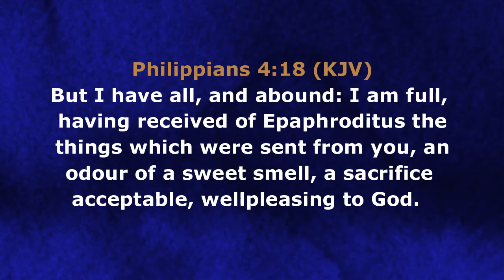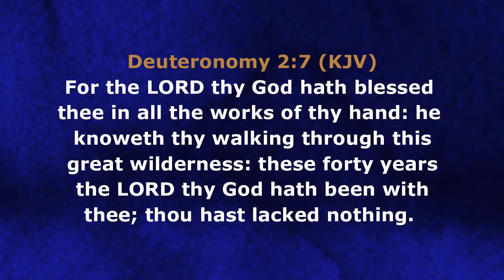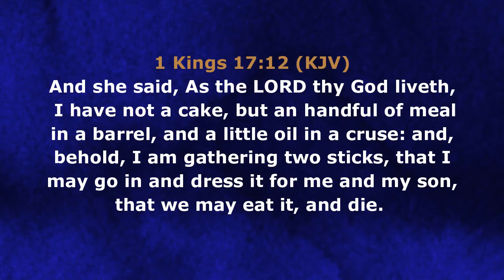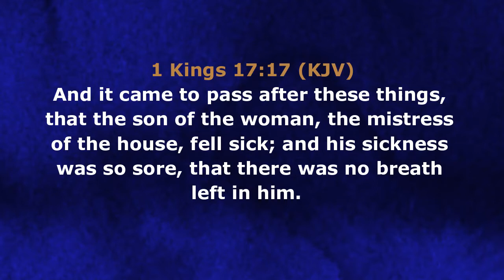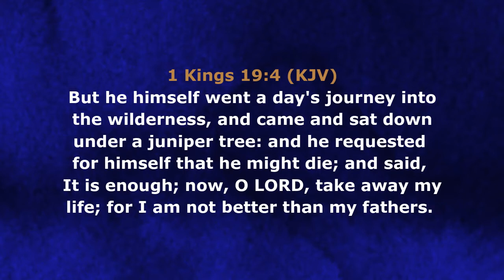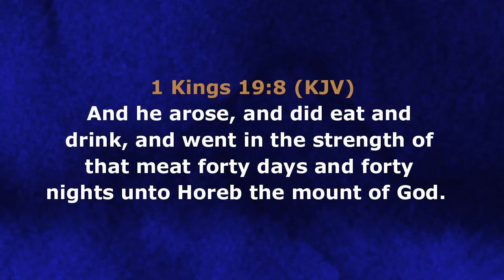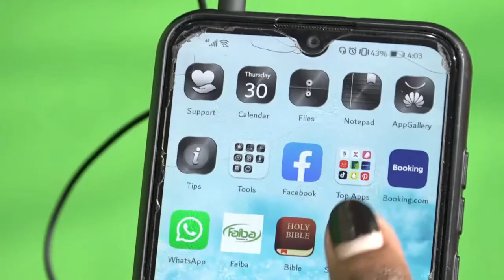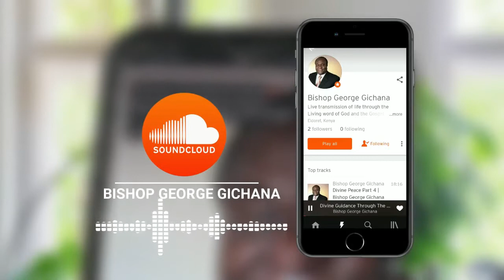Divine Examples of how the lord supplies to his People | Bishop Dr. George Gichana